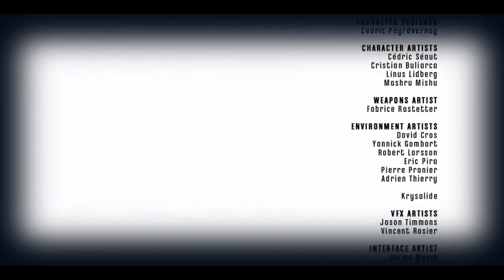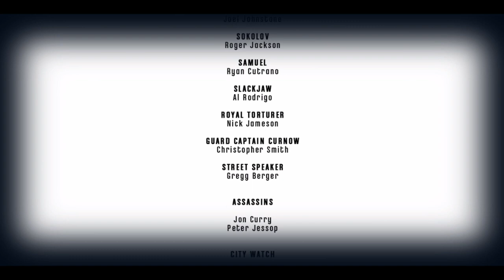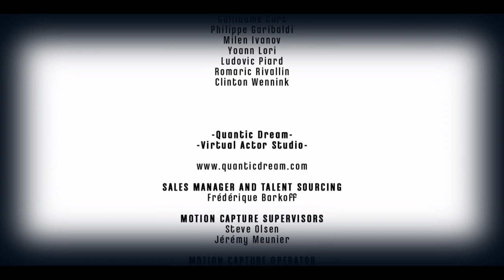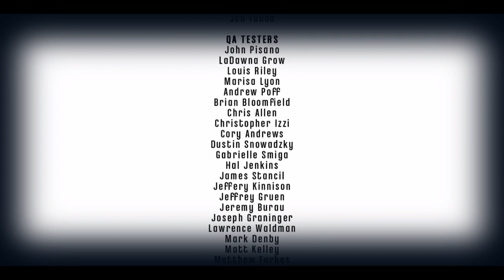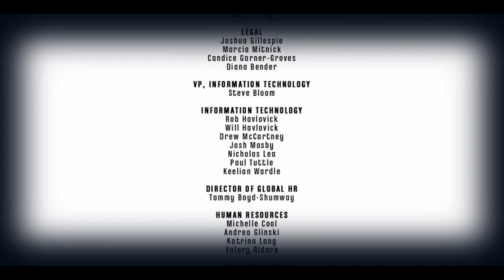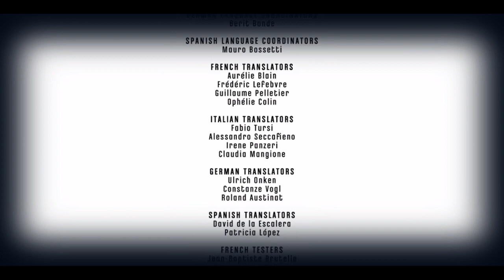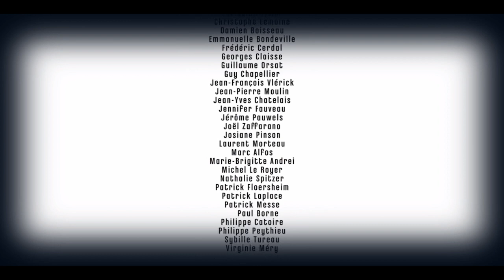[Dishonored] Revenge is best served stabbed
Starting December with the end of the Dishonored playthrough. More to come over on twitch and a highlights video in the near future